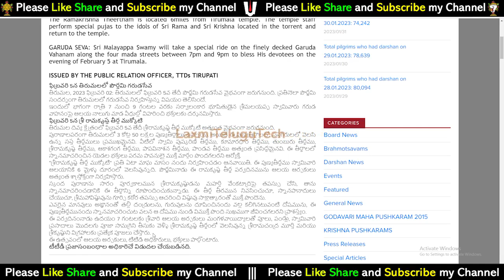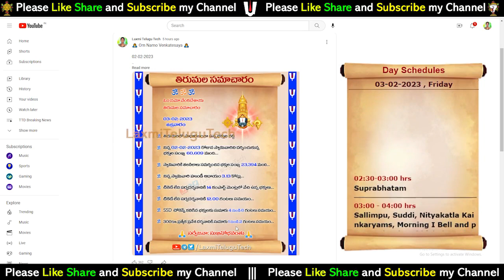Tirumala Latest update in telugu || ఫిబ్రవరి, మర్చి దర్శనం వివరాలు || TTD Upcoming Online tickets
Useful information to srivari devotees | ఫిబ్రవరి, మర్చి దర్శనం వివరాలు || Tirumala Latest update in telugu || Upcoming Online tickets | Tirumala today inforamtion | ttd daily news update

16). What is Thirumala Srivari Seva (How many types of services) Full details of what to do to participate in the service

29). Advance booking Tirumala Darshan Ticket any month:-